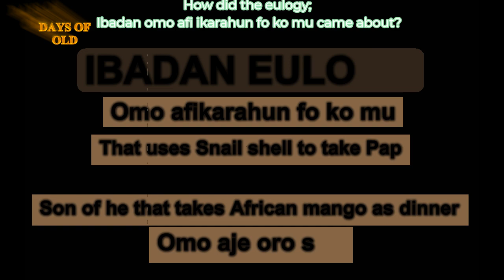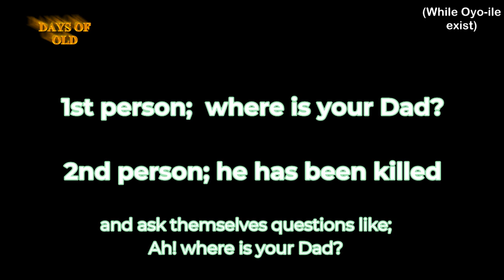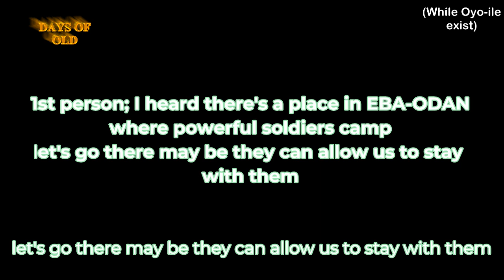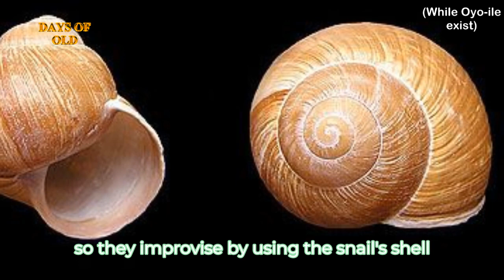The fall of Oyo and rise of Ibadan Kingdom | Oyo history | Yoruba History | Ibadan during Lagelu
Ibadan is the largest city in West Africa in Landmass and also sometime regarded as the saviour of Yorubas in the time when civil wars in Yorubaland was coupled with external aggression from the Fulani jihadists. How did this city came up admist of the wars and became an undefeatable champion? also findout the reason for the saying; Ibadan to gba onílè to gba alejo (Ibadan that accommodates the indigenes and non-indigenes), how Ibadan was named.

Do you have a history that you would like us to research and make a video about? Tell us using the comment box.

References;
A handbook of history by Dele Odanye.

Ibadan ọmọ ajorosun. (Facebook page)

You'll get a shout-out on my next 3 videos and some other things as my patron